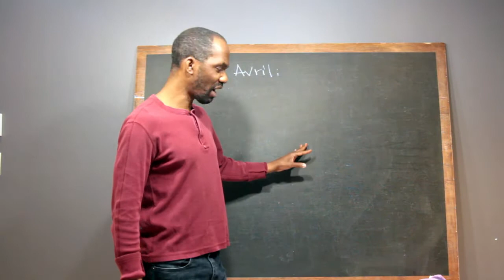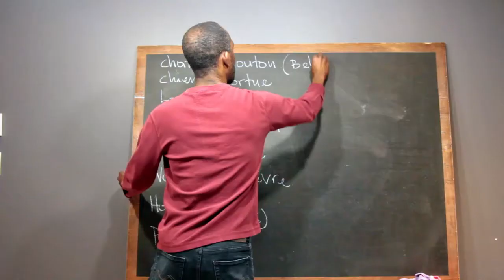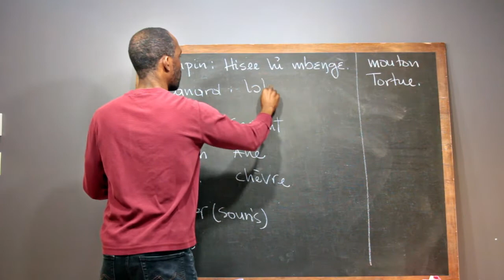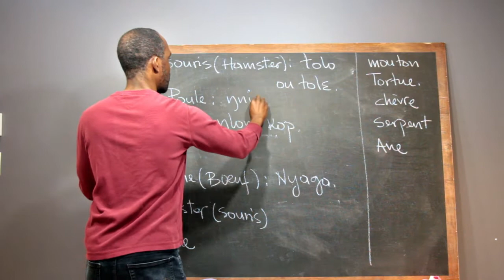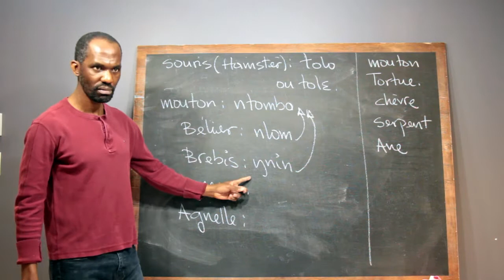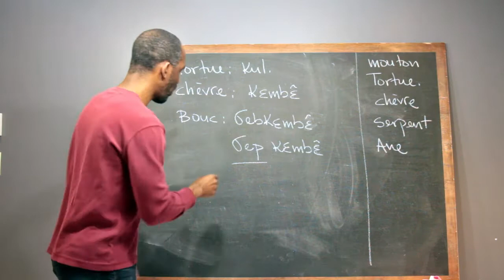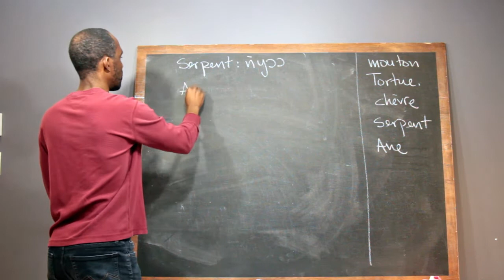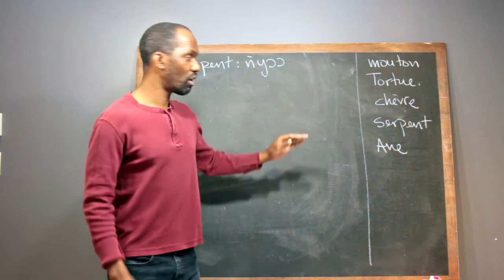Comment j'apprends le Basaa. Les Animaux Domestiques. 1ère Partie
Apprentissage de la langue Basaa. Leçon axée sur les Animaux. Première partie. Cette partie est consacrée aux animaux domestiques: Leurs noms et leurs correspondants femelles, le vocabulaire et les environnements dans lesquels ils vivent.